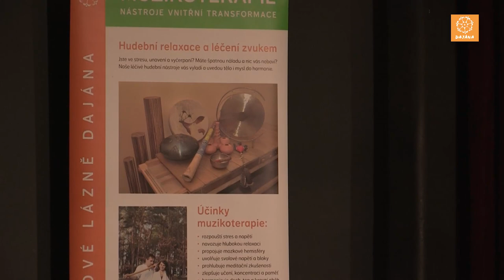prof. Jan RAK - Povídání o kvantové fyzice a otázkách Bytí - Dajána Praha 29.06.2020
Další setkání s profesorem Janem Rakem, kvantovým fyzikem a mnohaletým pracovníkem na projektech ve švýcarském CERNu. Společně s ním si můžeme položit otázky ohledně naší existence, života, vědomí a času. Profesor Rak nás seznámí se zajímavými souvislostmi mezi kvantovou fyzikou a světem spirituality, ke kterým došel během svého celoživotního zkoumání.

Úvod večera a hudební naladění zajistili Dan a Jana Čadovi se svými muzikoterapeutickými nástroji. Kvantovou fyziku a podobné informace lze daleko lépe pochopit a přijmout, když se zklidníte, uvolníte a snížíte mozkovou frekvenci k hranici stavu alfa. Vaše "ochočená" mysl Vás přestane rušit a Vy se můžete vžít do těchto informací a ocitnout se v kvantovém poli, kde je nekonečně mnoho možností a Vy můžete být vším. V rozšířeném stavu vědomí je minulost, přítomnost i budoucnost v jednom okamžiku - tady a teď. A o tom (a o vědomí) bude řeč celý večer :-)